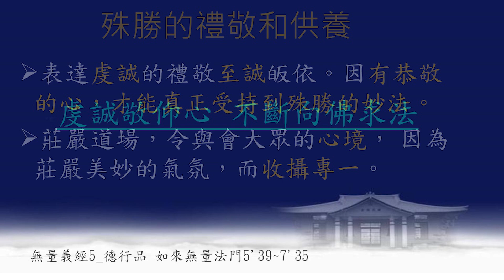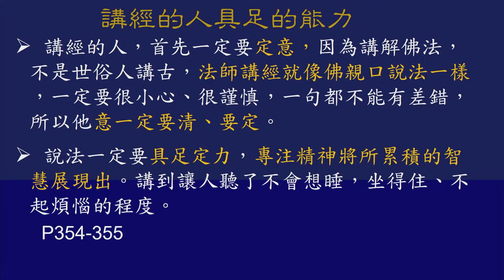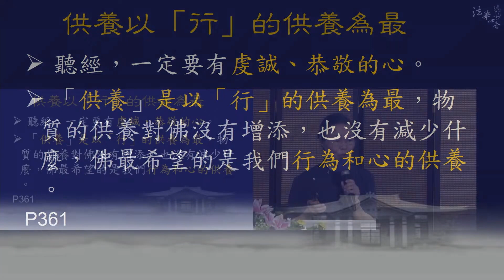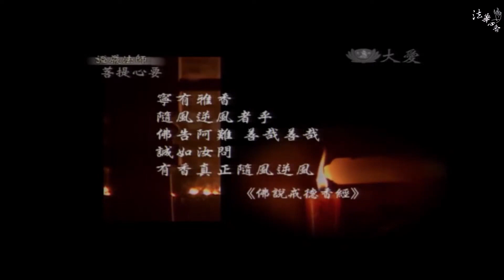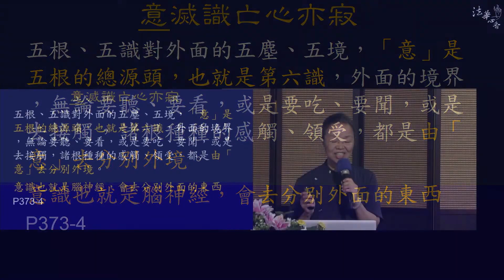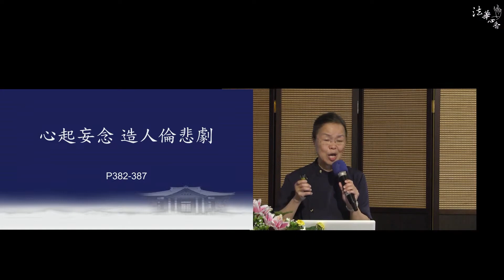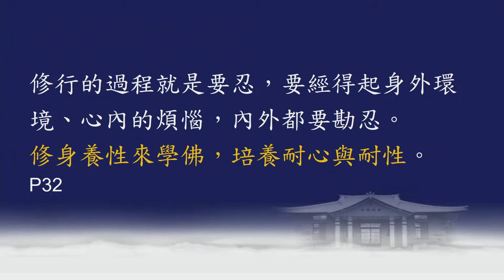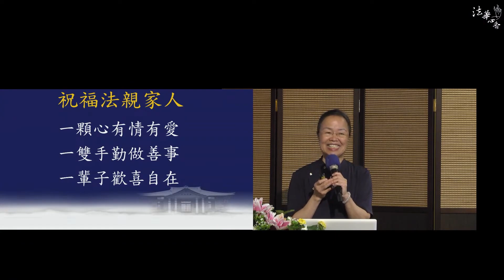深入經藏 無量義經 德行品八 郭秀琴20230420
01深入經藏 無量義經 德行品八 郭秀琴20230420